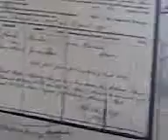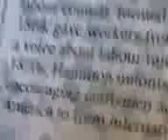stem tick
olld days